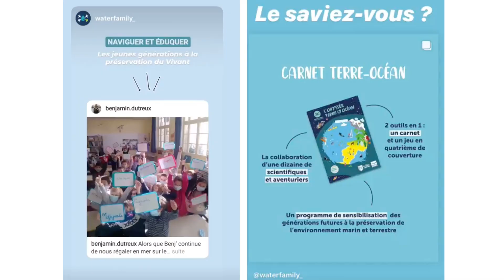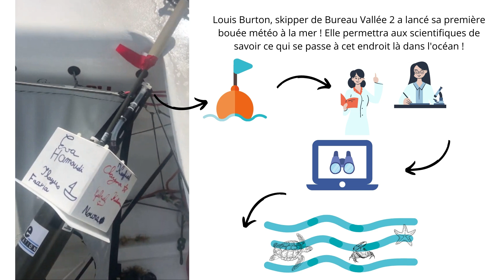Vendée Globe 2O2O : Jour 10 pour les enfants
Bonsoir les enfants,
Ça y est le bateau Charal a repris la course !!! Youpi ! Il y avait beaucoup de monde pour acclamer Jérémie Beyou avec des trompettes, des cris ! Ce deuxième départ était très festif ! On souhaite bonne course à Charal !
Sinon tout va bien en mer ! Vous allez pouvoir découvrir les premiers animaux croisés par les skippers !
Je tenais à vous remercier pour tous les dessins que vous m'avez envoyés pour Nicolas Troussel ! Je lui enverrai une vidéo demain avec tous vos mots et tous vos dessins ! Vous avez jusqu'à demain midi pour m'envoyer vos dernières oeuvres par Messenger avant l'envoi de la vidéo ! Je posterai la vidéo sur ma page pour que vous puissiez voir toutes les oeuvres !
Bonne vidéo et à demain !

Photos Instagram et Facebook des skippers et du compte officiel du vendée globe
Vidéo de la page la télé des sables : départ de Jérémie Beyou
Dessins envoyés par Facebook de la part des classes scolaires